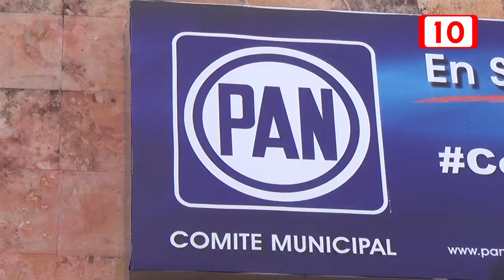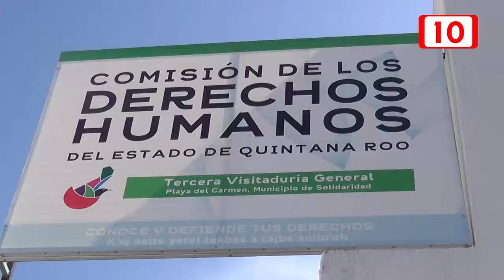Denunciaran a diputado y Oficial Mayor por “chismosos”